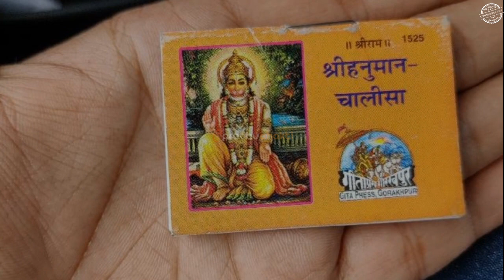जब 2003 में आर्मी का हेलीकाप्टर होने लगा क्रैश, रखवाली करते हुए दिखा विचित्र बंदर उसके बाद जो हुआ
bajrangbali chamatakar
Mahadev ka chamatkar
bajrangbali chamatkar sachchi ghatna
hanuman real story
hanuman ji ke chamatkar stories
bajrangbali chamatkar real stories
hanumanji ke chamatkar stories